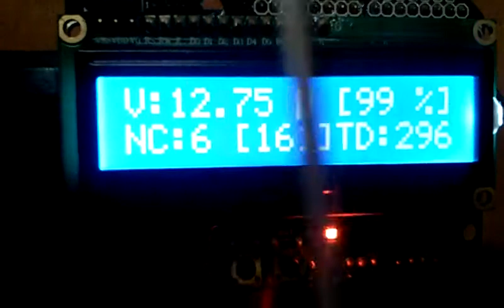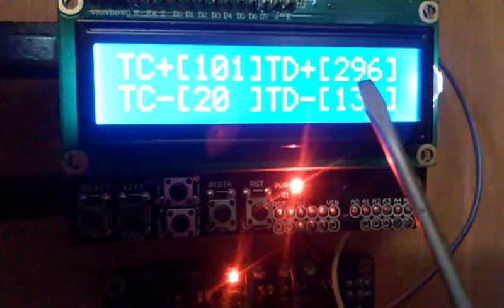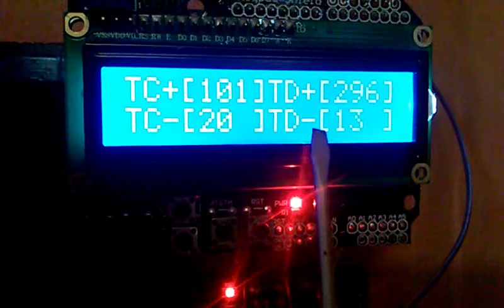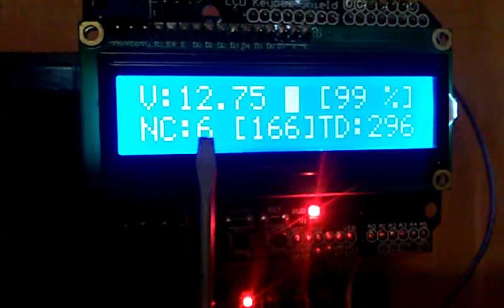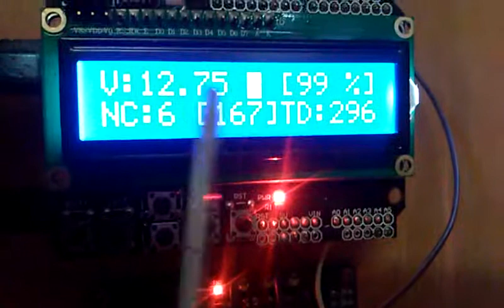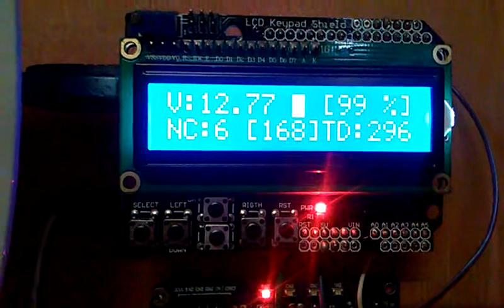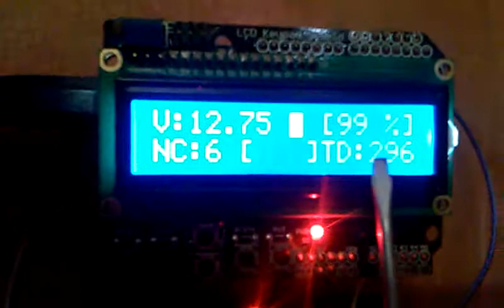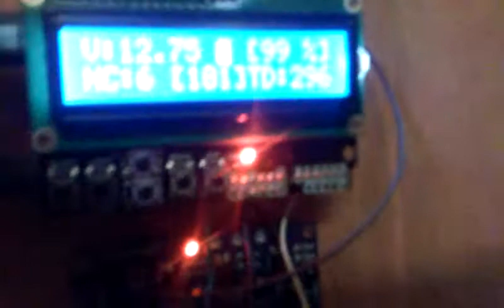Banco de bateria de litio - parte 3